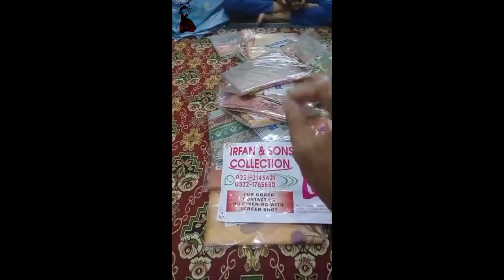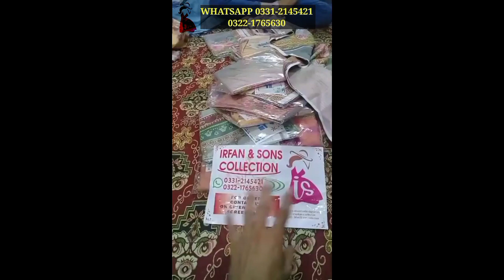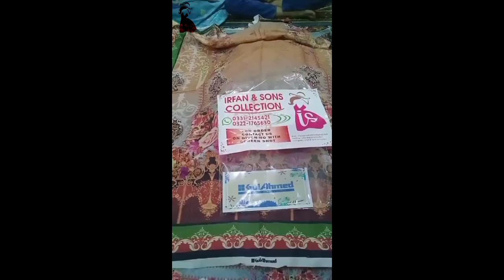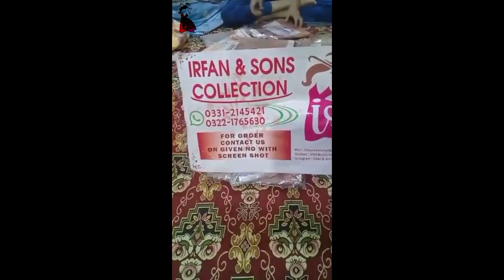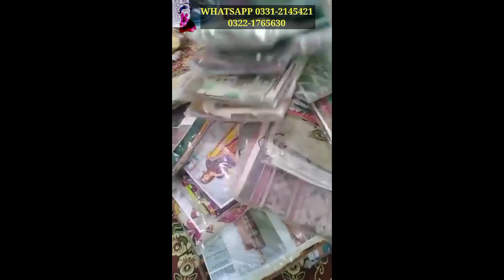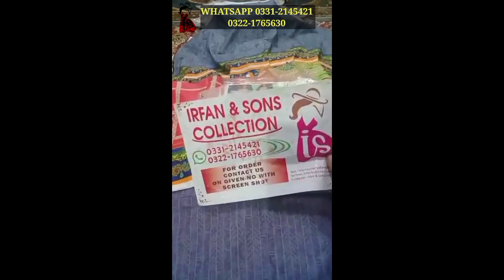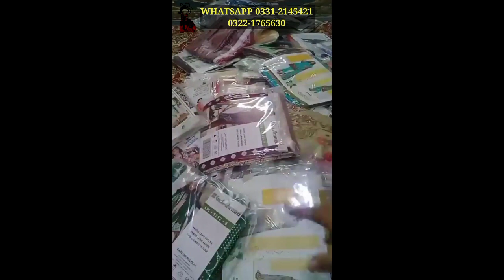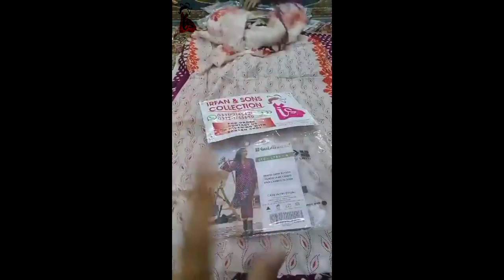MIX BRAND 3 PCS | DISCOUNT PRICE !!!!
GUL AHMED 2 PCS
LAWN SHIRT
LAWN DUPATTA
90/70 LAWN
PRICE 1075/-PKR

MIX BRAND 3 PCS
LAWN SHIRT
LAWN DUPATTA
LAWN TROUSER
PRICE 1300/-PKR

ALL SUIT ARE IN DISCOUNT PRICE